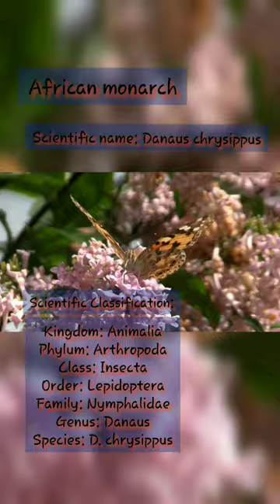African monarch butterfly (Danaus chrysippus) Classification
beutiful African monarch also called as African queen.